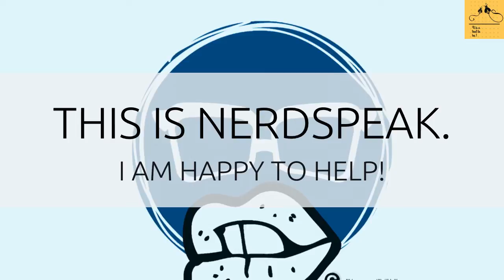How to study effectively-Rajyoga 2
TODAY'S IDEA IS:
What is easy Rajyoga?
In a wateful environment, get waste free!